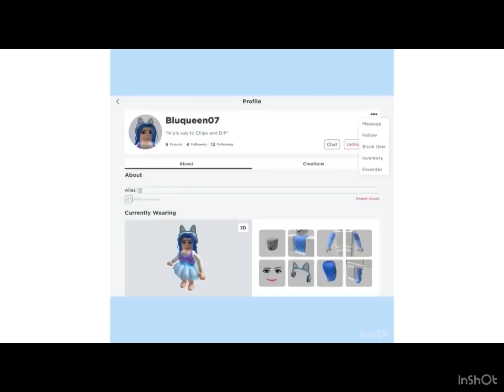Play bloxburg with me